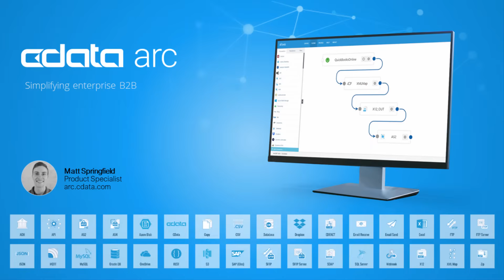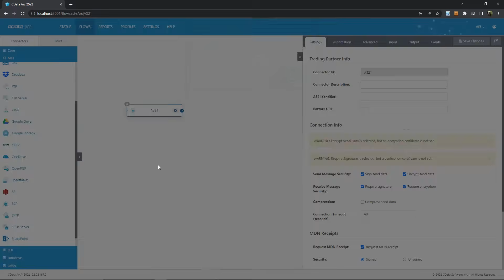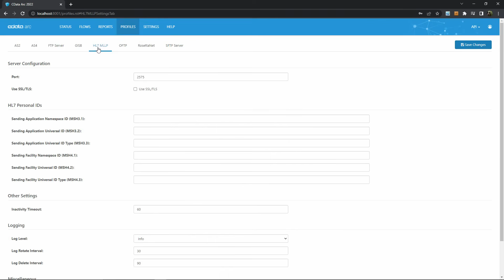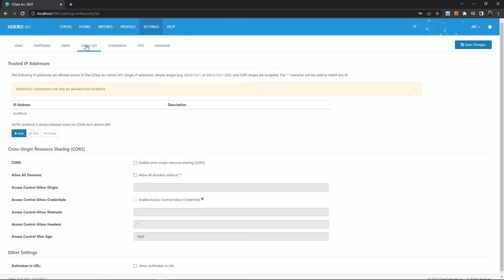Introduction to CData Arc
CData Arc is a flexible, end-to-end B2B integration platform. Familiarize yourself with Arc's main features and pages in this introductory video.